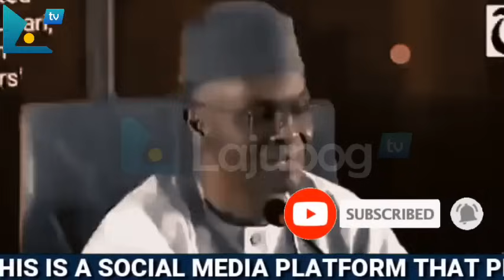😭NIGERIA SCAT.TER AS TINUBU AND EFCC IN TROUBL AS YAHAYA BELLO IS GONE(Video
PETER OBI AND OBIDIENTS ON FUEL SCARCITY AS YAHAYA BELLO AND EFCC SAGA CONTINUES MOMENT SECRET VIDEO LEAK AND EXPOSE WHAT HAPPEN IN APC - FULL ANALYSIS BY LAJUPOG
celebration TV, koinonia global, apostle johnson suleman, apostle joshua selman, arome osayi, pastor chris live,

COMMENTARY AND NARRATION: "LAJUPOG WATCH TV"

NOTE*
Our work is unique, completely rearranged, and edited to bring out the message's best qualities. The message is highlighted in some places by artistic effects. When there are two or more speakers, it is conducted in a conversational manner, which means that they finish each other's sentences while remaining on topic. Intermittent sampling is also used.